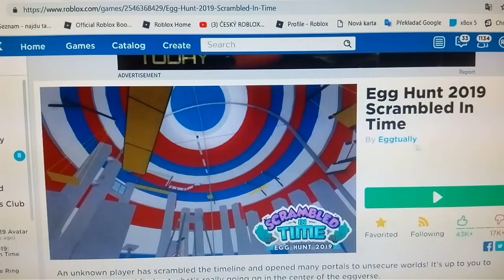🐣 EVENT - Jak získat Teleggkinetic / Egg Hunt 2019 Scrambled In Time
Hra : ROBLOX